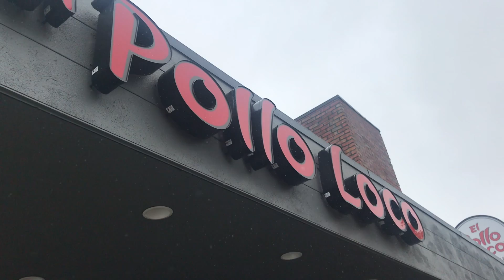Humans in My Phone - My Friend Doug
HUMANS IN MY PHONE is a new micro-documentary series about how some of my friends are impacting the world in creative ways. All shot on my iPhone7.

Creative Courage. -GC